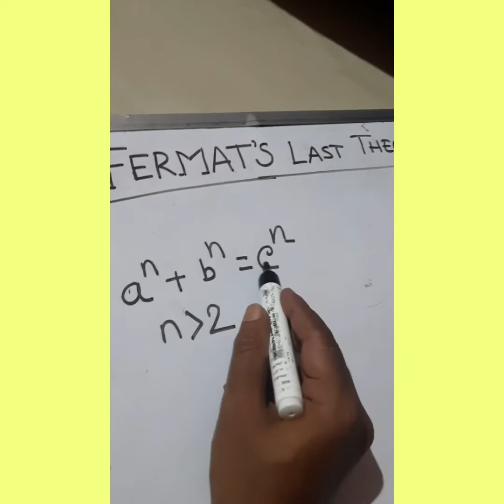Fermat's Last Theorem#quantum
here I introduce Farmats last theorem